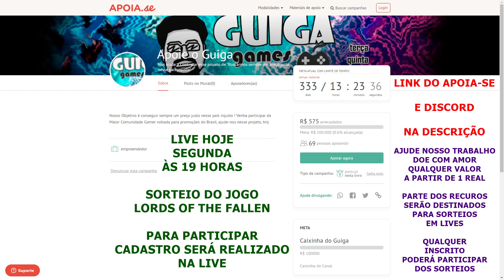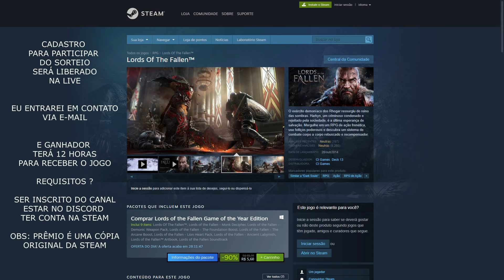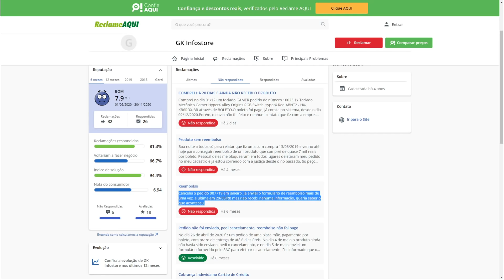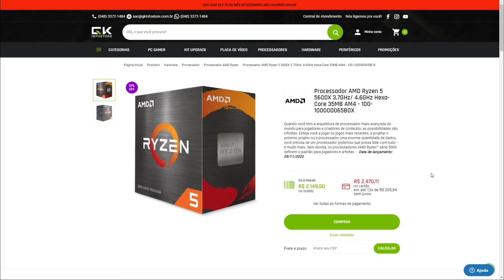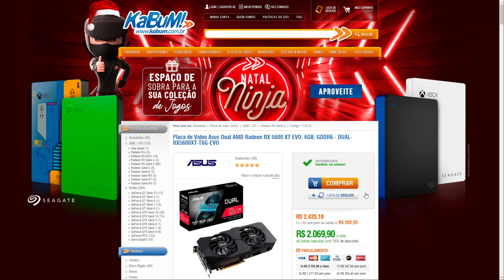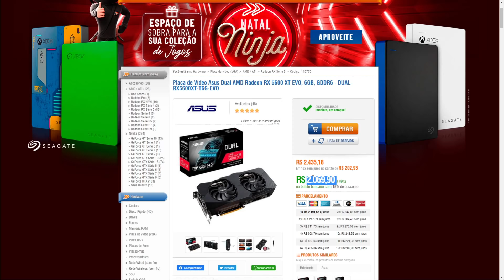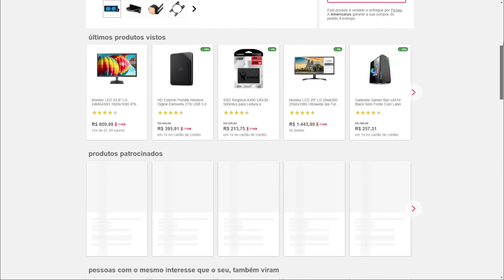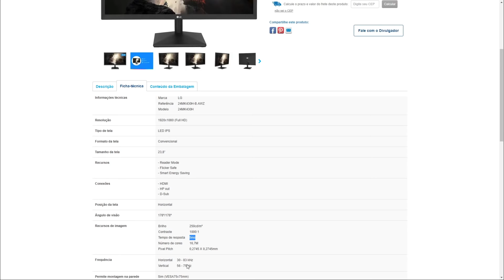Promoções Hardware 21/12: Monitor 75hz IPS R$ 730 + Ryzen 3 2200G com Cooler por R$ 682 no Cartão BR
00:00 - Intro e Live Hoje Segunda 21/12 às 19 Horas + Sorteio de 1 Jogo
01:14 - Ryzen 5 5600X
01:49 - GK Info Store é confiável ?
03:37- Ryzen 3 2200G PRO
04:49 - RX 5600XT EVO ASUS (CUPOM TITOFPS / EMERSONBR)
06:05 - Water Cooler Acqua X200 (CUPOM MAIS10)
07:22 - Monitor LG 23,8" Full HD IPS 75hz